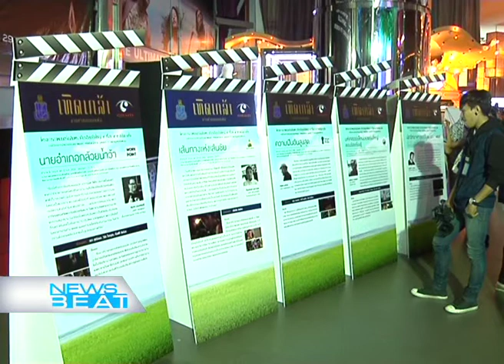TerdGlao project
On the auspicious occasion to mark His Majesty King Bhumibol Adulyadej's 85th birthday on Dec 5, MCOT public company limited is launching "TerdGlao," a 9-movie project to highlight his wisdom and spread his teachings through film.